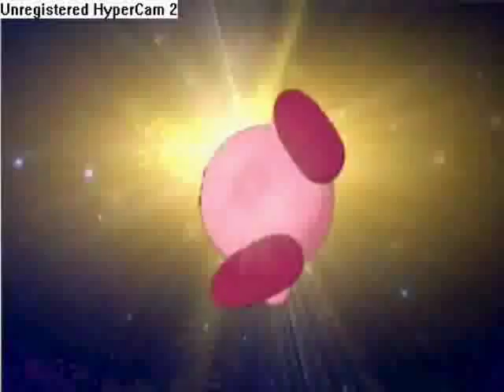she winx at kirby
winx club Kirby